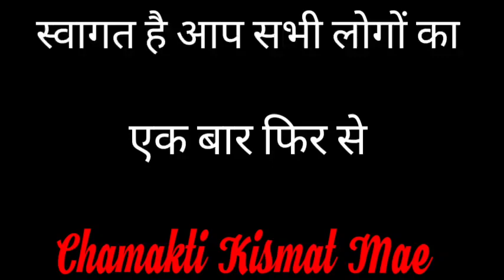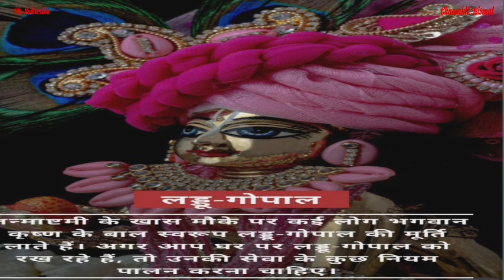जन्माष्टमी पर लड्डू गोपाल को लाए घर ऐसे करे सेवा धन दौलत की होगी बरसात || Jyotish || Vastu